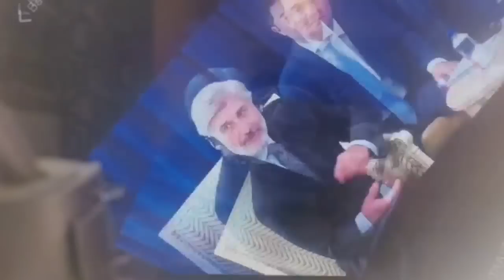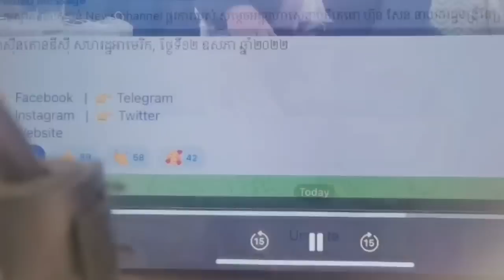រំភើប, ចូ បៃឌិន ដឹកដៃសម្ដេច ហ៊ុន សែន _ Samdech Hun Sen-Joe Biden